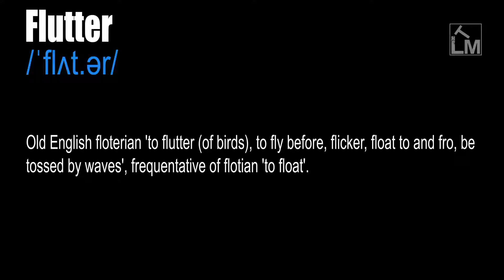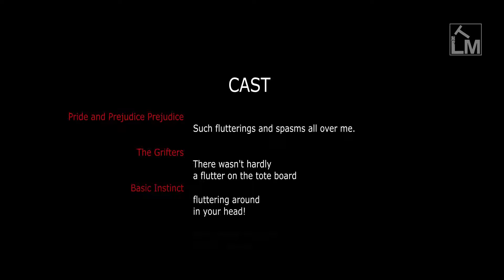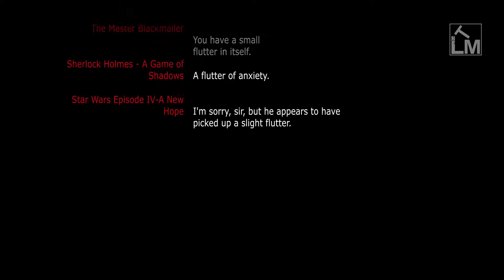Flutter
/ˈflʌt.ər/

(Verb) To flap or wave quickly but irregularly. To drive into disorder. To throw into confusion. To flap the wings without flying.

(Noun) Quick and irregular motion. A state of agitation. An abnormal rapid pulsation of the heart. A small bet or risky investment.

Old English floterian 'to flutter (of birds), to fly before, flicker, float to and fro, be tossed by waves', frequentative of flotian 'to float'.